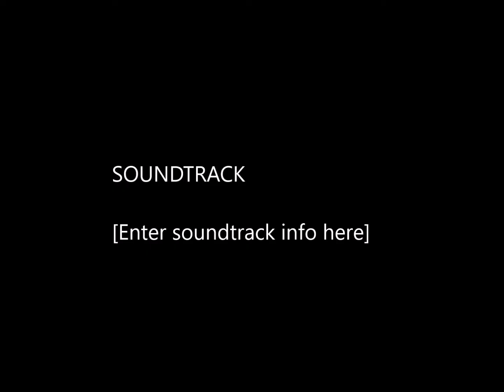ECVC vs Southern Performance #1